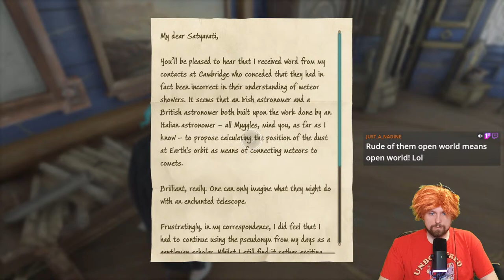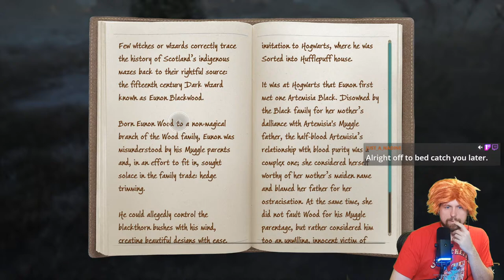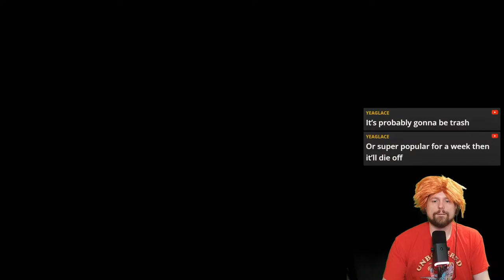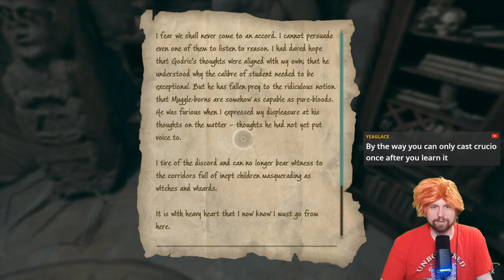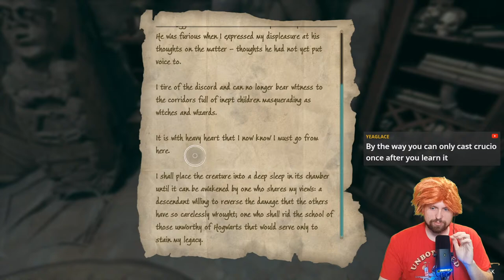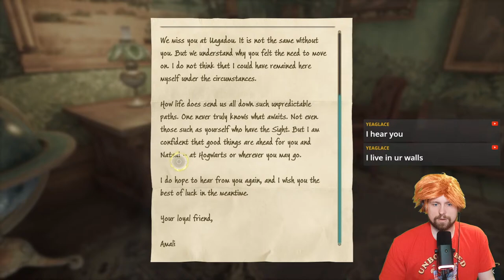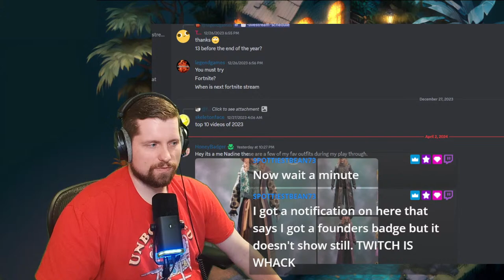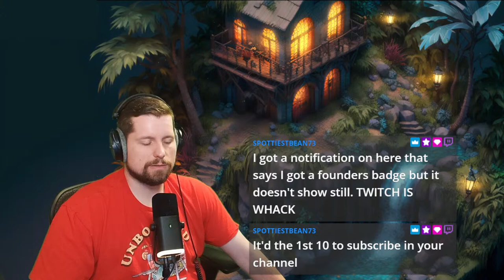Fyre McCooch is gonna suck'em up!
I'm a very Hairy Wizard in Hogwarts Legacy! I've got a spell to Rizz you up, be warned 😘